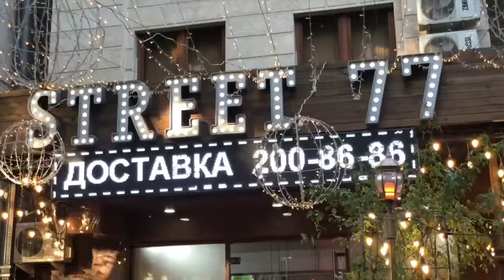Robot xizmatkor ishga kirishdi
Eslatib o‘tamiz, Innovatsion rivojlanish vazirligi huzuridagi Innovatsion ishlanmalarni joriy etish ilmiy-amaliy markazi hamda Toshkent shahridagi Turin Politexnika Universiteti talabalari hamkorligida NovAssistant universal roboti yaratilgan.